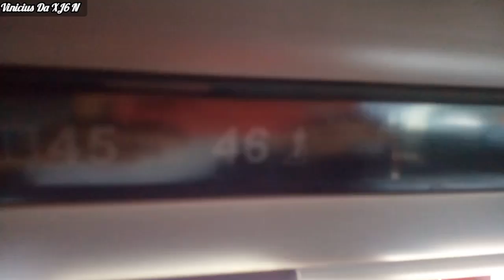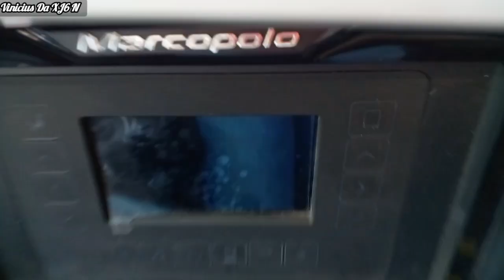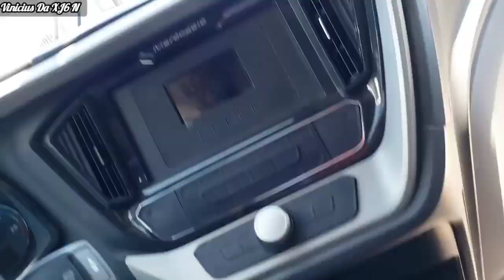INCRÍVEL!!! MARCOPOLO G8 COM A PINTURA DA BANDEIRA DO BRASIL 🇧🇷 !!!!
Este Video é Um Video Sobre Ônibus Diretamente Da 1° Exposição De Ônibus Do Rio De Janeiro, Apresentando A Novidade Do Momento Para Vocês, O Marcopolo Paradiso 1200 G8 Da Viação Real Brasil .